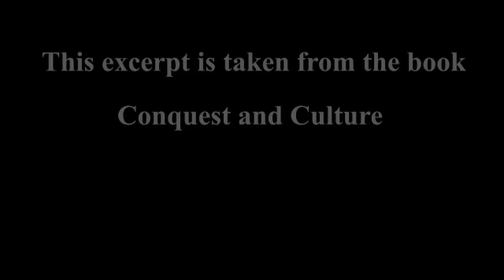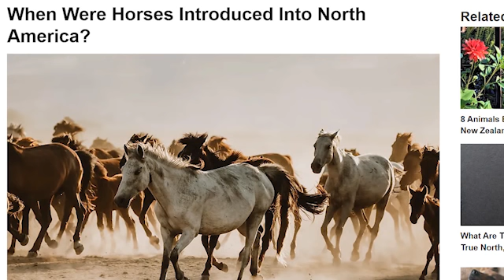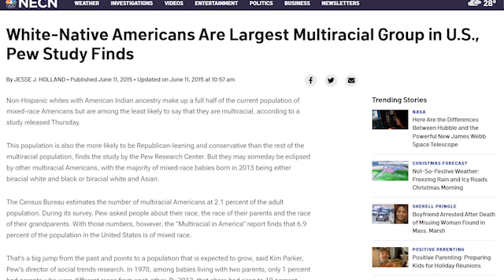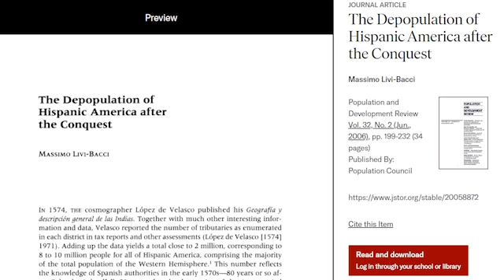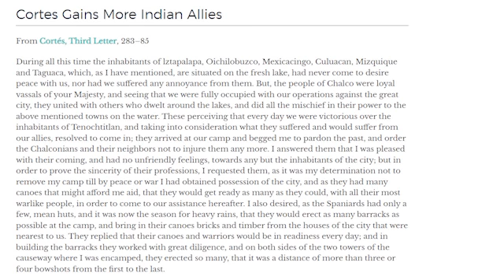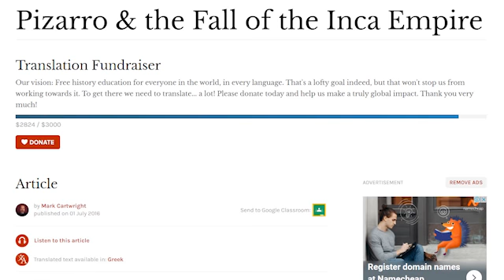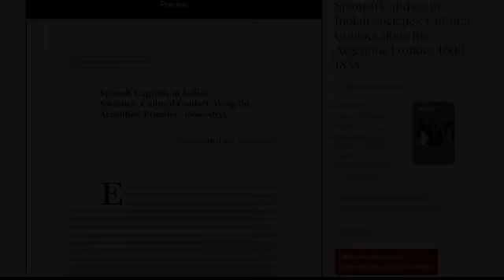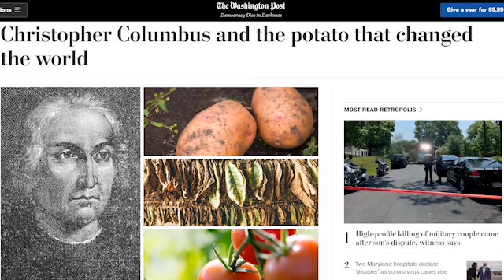What did the Americas Look like before and after Conquest? | Thomas Sowell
- Black Rednecks and white Liberals:
- Intellectuals and society:
- Intellectuals and Race:
- Basic Economics:
- Charter Schools and their enemies:
- Discrimination and Disparities:
- Economic Facts and Falacies:
- The Vision of the Anointed: Self-congratulation as a Basis for Social Policy: